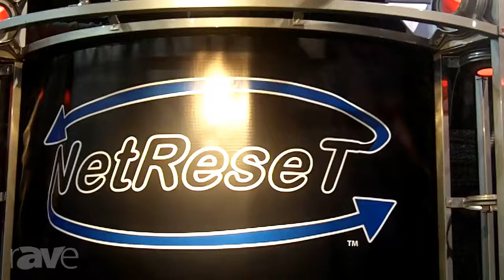CEDIA 2013: NetReset Presents its Power Cycle Router Modems